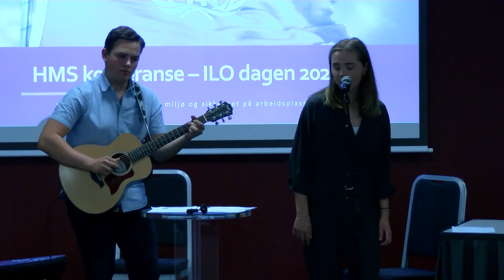ILO-dagen 2021: Gruppen G8, musikalsk kulturinnslag.